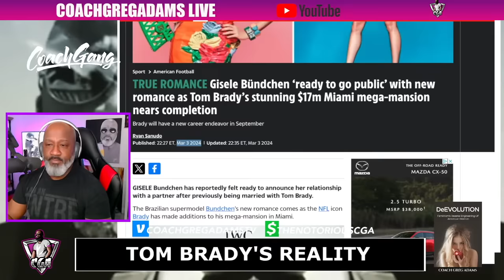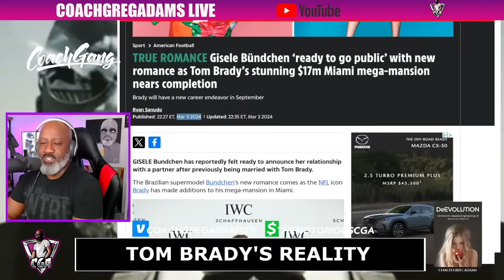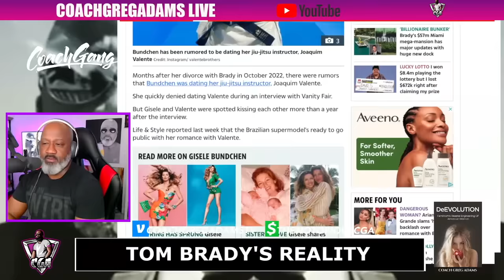Tom Brady ACCEPTS That Gisele Had Been Cheating For Years & No One Cares